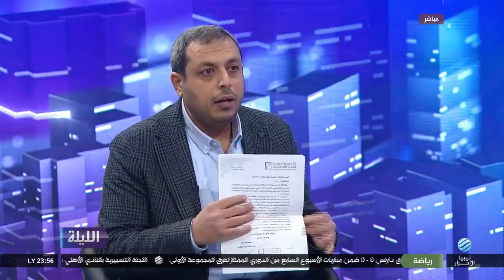حوار الليلة 02-01-2022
في حوار الليلة.. مستقبل التقارب بين مجلسي النواب والدولة بعد تأكيد مصادر عديدة عن لقاء في المغرب جمع رئيس المجلس الأعلى للدولة خالد المشري بعقيلة صالح بصفته رئيس مجلس النواب